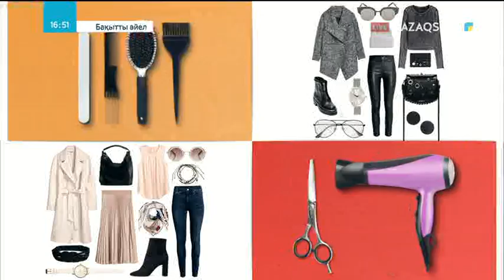Бақытты әйел. 33-бағдарлама